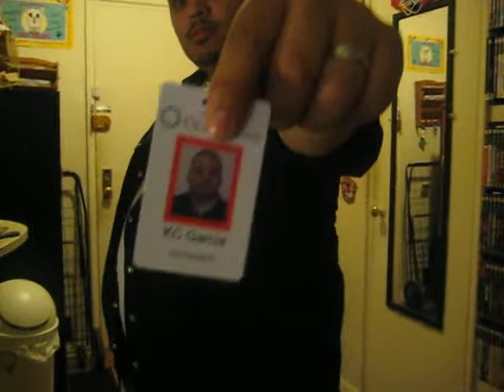KC's Birthday Cake Reaction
Metal Gear Solid Homemade cake!